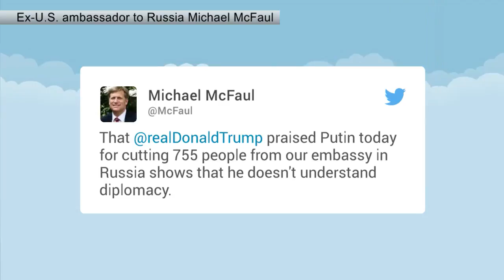U.S. orders Russia to close three diplomatic offices | Los Angeles Times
Russian lawmakers called Trump's remarks "pure sarcasm."